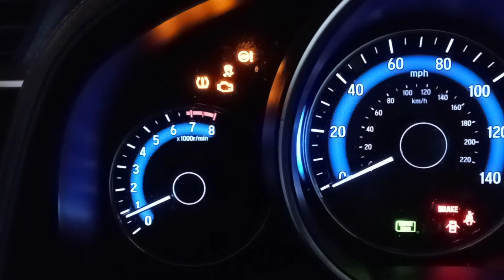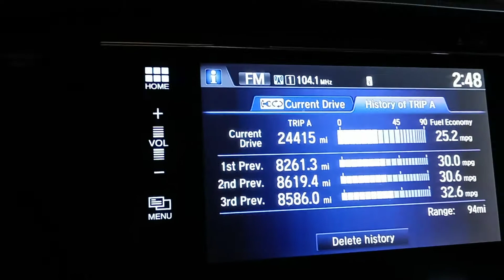2015 Honda Fit Ex July 9 2021